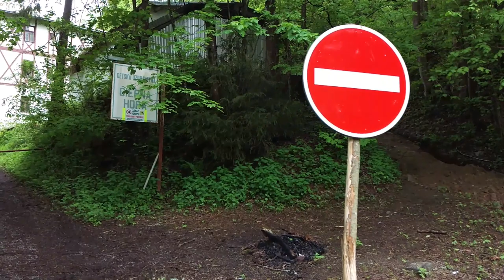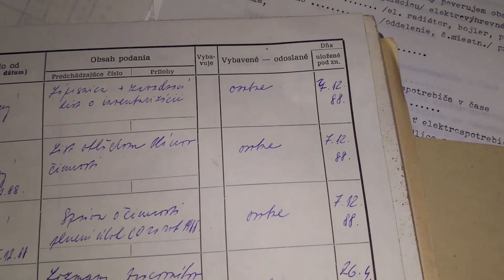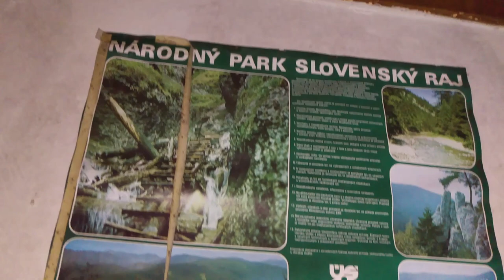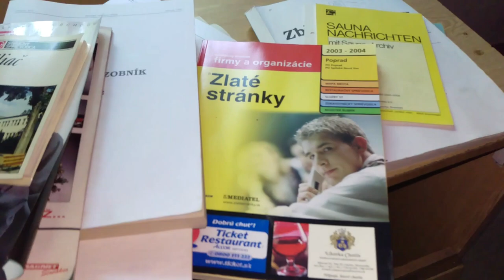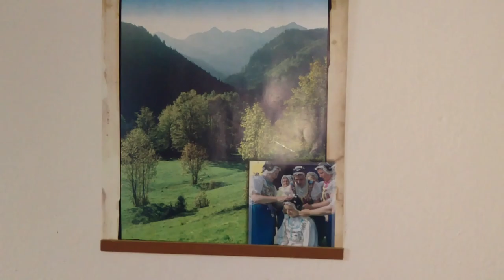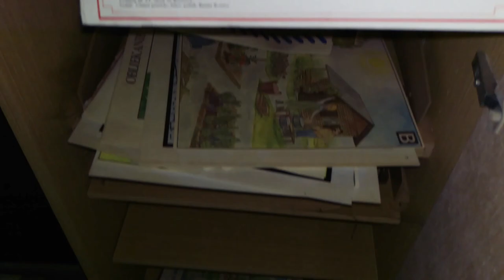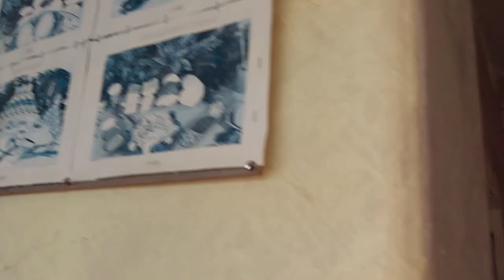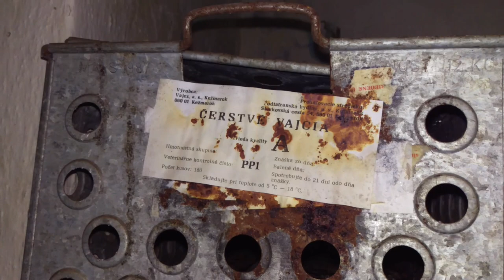Čierna hora Nálepkovo opustena Škola